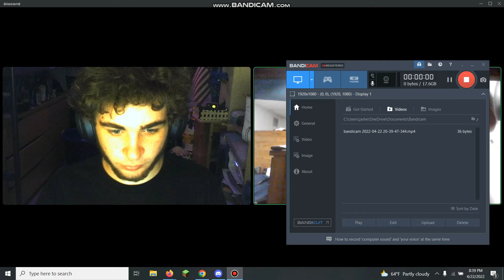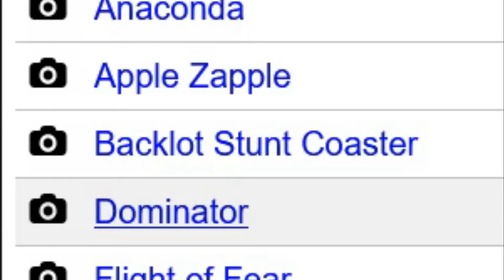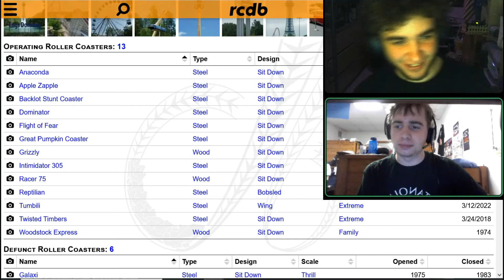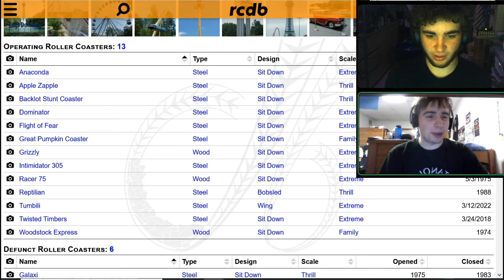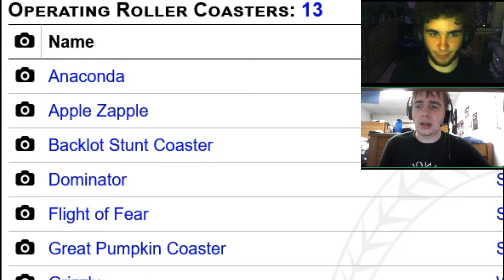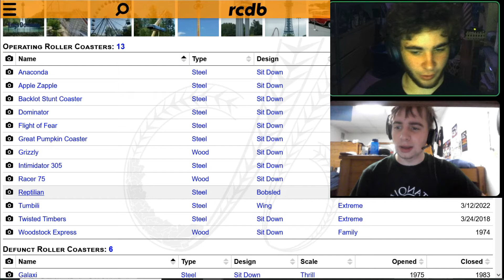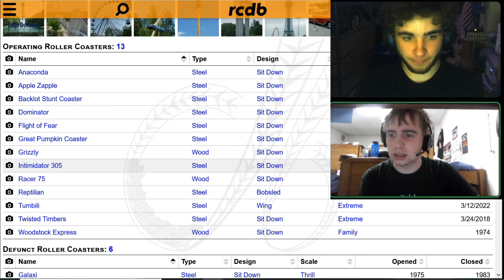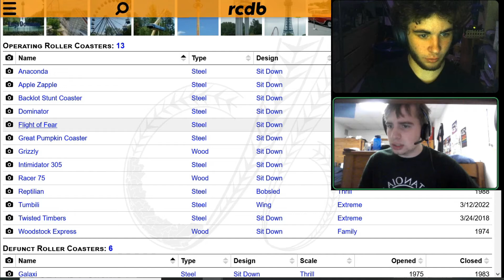What if Kings Dominion Closed In 2022?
After watching Looping Thrills' videos on Kings Dominion, I had the idea for my own video on the park: If it closed, where would the coasters be relocated to? Derek and I discuss.